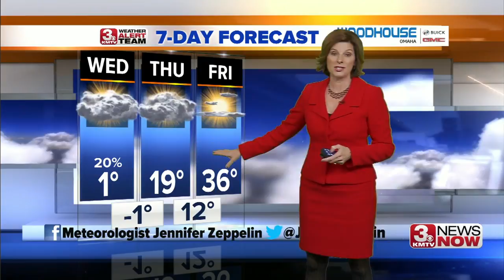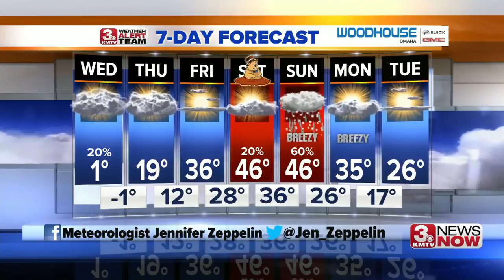3 News Now Latest Headlines | January 29, 5pm